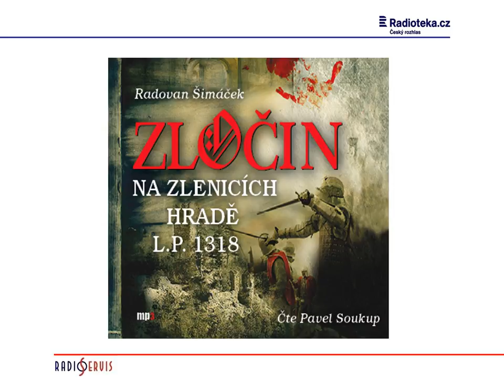Zločin na Zlenicích hradě (Radovan Šimáček) - upoutávka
Šlechtici, kteří se sešli na Zlenicích, aby urovnali spory vzniklé za vlády Jana Lucemburského, se nepohodnou. Poté, co je jejich hostitel, pan Oldřich ze Zlenic, rafinovaně zavražděn, tudíž padá podezření na každého z nich. Neunikne mu ani syn zlenického pána Jan, jemuž nezbývá než doufat, že jeho přítel Petr Ptáček celou záhadu rozluští...

Čte: Pavel Soukup

Nahrávka z roku 2018
Vydal v roce 2018 Radioservis

nebo
v prodejně Českého rozhlasu, Vinohradská 12, Praha 2